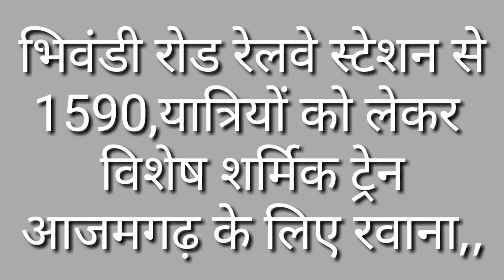आजमगढ़ के लिए 1590 प्रवासियों को लेकर भिवंडी से ट्रेन रवाना,